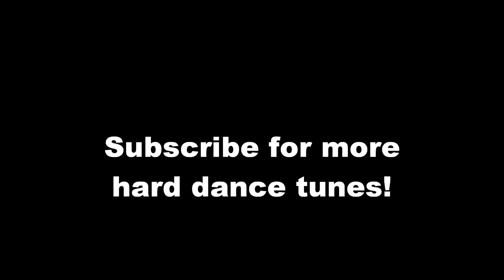Code Black - Brighter Day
Artist: Code Black
Track Title: Brighter Day
Track Quality: 320kbps
Quality: High Quality & High Definition (1080p)

Audio is Administered by Code Black.

We would really appreciate if You find one or more of our uploads inappropriate, so if You are having the rights to this or more tracks:
Please leave us a message with the YouTube link through private messaging.
Just instead of contacting YouTube about Copyright Infringements, thank You!